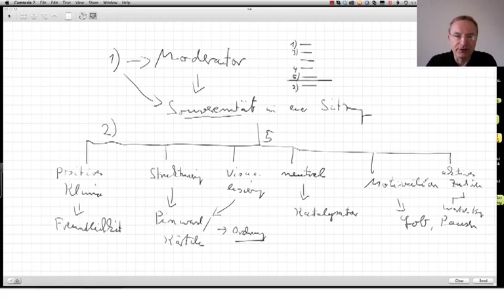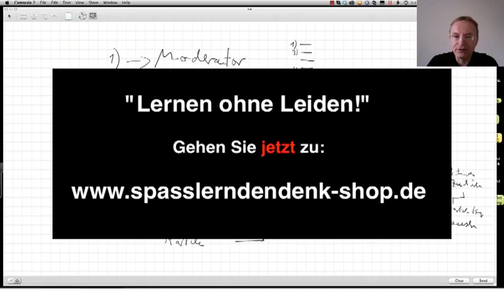Souveräne Moderation, wie?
Beispiele:
• Betriebswirt
• Technischer Betriebswirt
• Technischer Fachwirt
• Industriefachwirt
• Wirtschaftsfachwirt
• Handelsfachwirt
• Personalfachkaufmann
• Industriemeister
• Küchenmeister
• Restaurantmeister
• Hotelmeister
• Abwassermeister
• Wassermeister